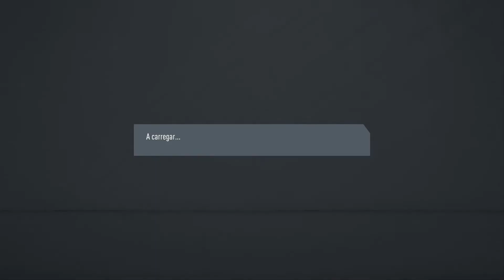RIVALS 3-0 with QUIT RAGE